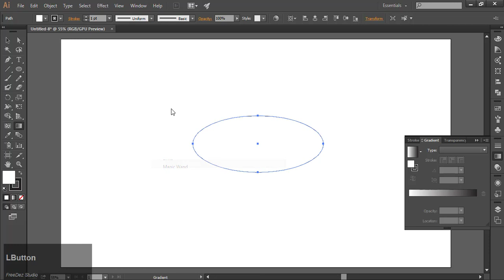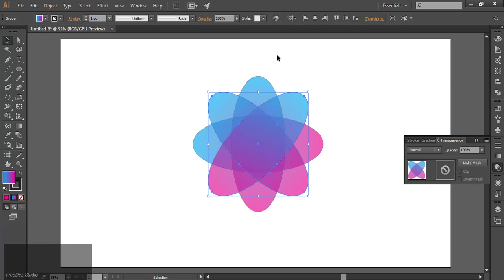Create Simple Geometric Shape in Adobe Illustrator | Download Illustrator (Ai) File | FreeDez Studio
In this tutorial we are going to learn how to create a Beautiful Geometric Shape (Easy Steps) in Adobe Illustrator. Download free beautiful geometric shape  (Ai) file.